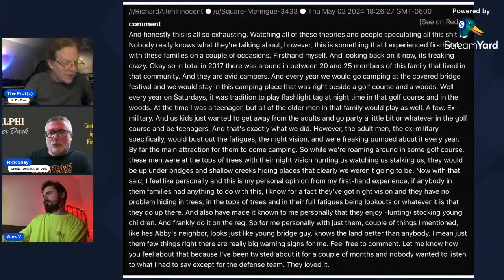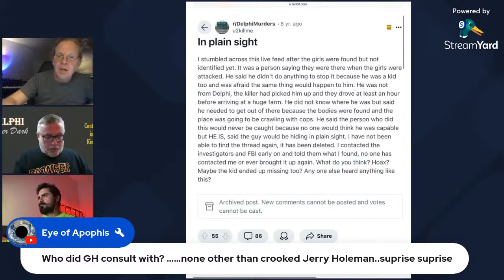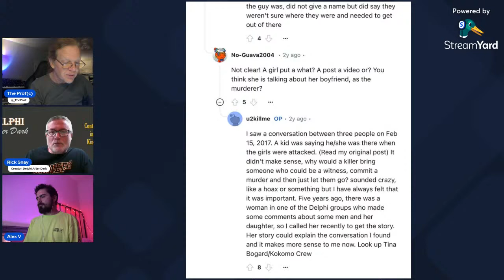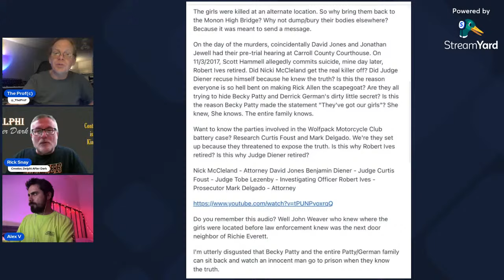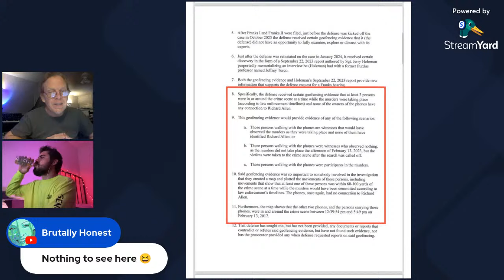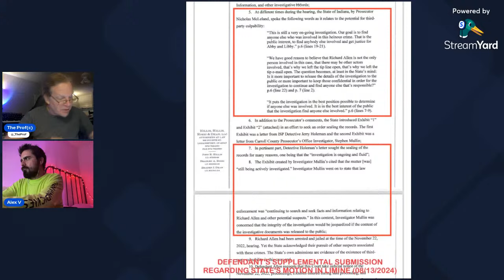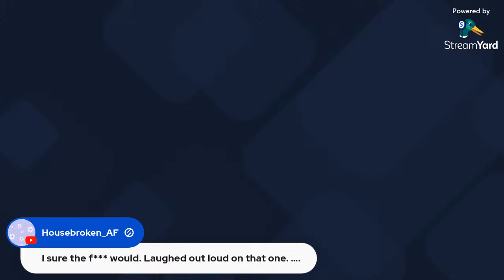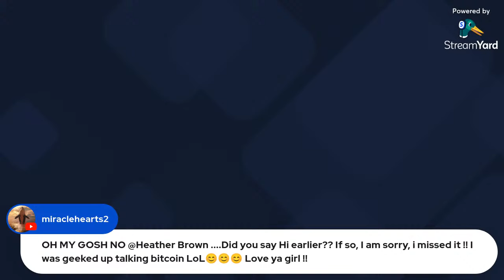CIRCLE IN THE ROUND: DELPHI …ON THIRD PARTIES | SNAY, VOORHIES & THE PROF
👉 Counsel for the State of Indiana and the Defendant, as well as their professional staff and other personnel, Law Enforcement Officials, Court Personnel, Coroner, and all family members are prohibited from commenting on this case to the public and to the media, directly or indirectly, by themselves or through any intermediary, in any form, including any social media platforms.

Open discussion with the chat!

(1) the purpose and character of the use, including whether such use is of a commercial nature or is for nonprofit educational purposes; (2) the nature of the copyrighted work; (3) the amount and substantiality of the portion used in relation to the copyrighted work as a whole; and (4) the effect of the use upon the potential market for or value of the copyrighted work.